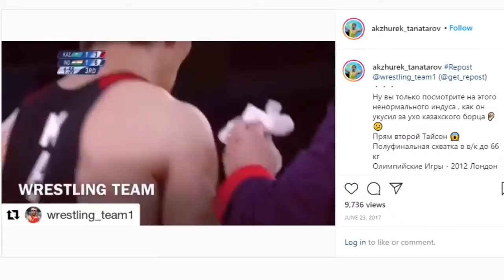FloWrestling Radio Live Ep. 644 - Complete Jordan Oliver Last Chance Tournament Breakdown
The boys watch Jordan Oliver's Last Chance quarterfinal live, breakdown everything that happened overnight, talk a little more Senior Nationals, and more.